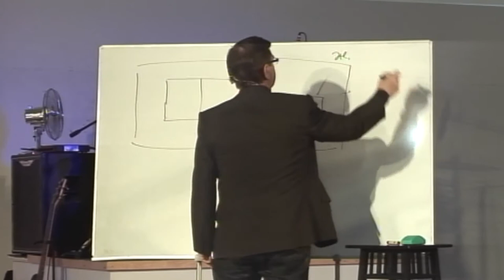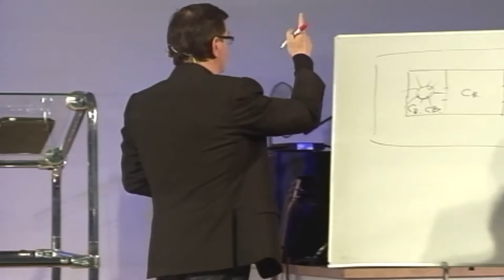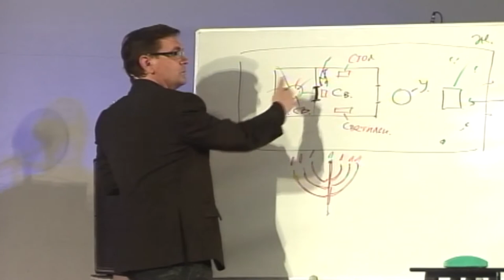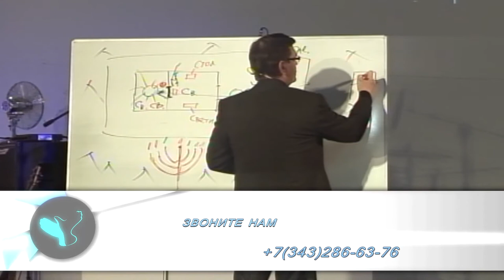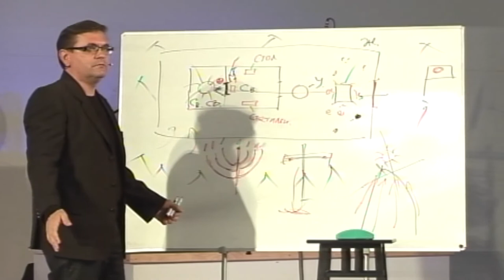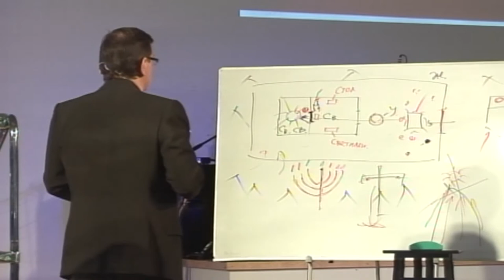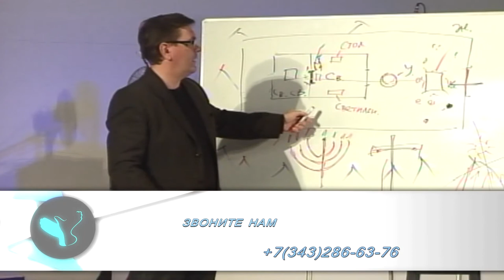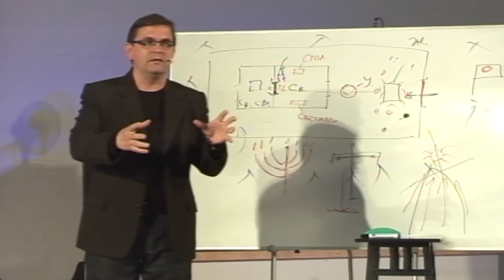Илья Бетнев - Завет в крови Христа. 3 часть: Кровный Завет.Скиния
Подробное описание скинии в Ветхом Завете для многих кажется скучным. Однако Илья Бетнев утверждает: каждая деталь, касающаяся скинии - не случайна и исполнена смысла.

Это занятие покажет нам служение ветхозаветной скинии как прообраз отношений
с Богом, которые мы можем иметь сейчас. Смотрите и созидайте скинию своего сердца!